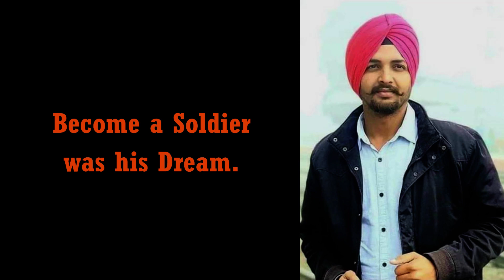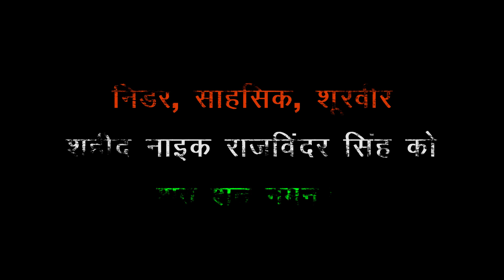SHAHEED NAIK RAJWINDER SINGH | INDIAN ARMY ( 07-07-2020 )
घातक कमांडो  शहीद नाइक राजविंदर सिंह पंजाब के पटियाला के गांव डोडरा के निवासी है।
मात्र 29 साल की कम उम्र में ही देश के लिए लड़ते हुए वे सात जुलाई को शहीद हो गए।
राजविंदर सिंह 24 पंजाब रेजिमेंट में सेवा दे रहे थे। कश्मीर में वे 53 राष्ट्रीय राइफल में काम कर कर रहे थे।
वीर राजविंदर सिंह को शत शत नमन करते है।

Naik Rajwinder Singh hailing from village Dodra in tehsil Samana of Patiala district in Punjab.

Naik Rajwinder Singh was Martyred during crossfire with militants in Pulwama of Jammu and Kashmir.

The 29-year-old’s father said he was proud that his son laid down his life for the country.

Rajwinder Singh had enrolled in the Indian Army in 2011. Survived by his father Avtar Singh, mother Mahinder Kaur and wife Gurpreet Kaur, he had not visited home in the last six months.

He was supposed to visit home in March but could not come due to the imposition of lockdown.

Inconsolable, the mother said she could not believe her son had died during the crossfire.

Avtar Singh, his father said, “My son has attained martyrdom. This has brightened the name of our village and the state.”

The family had had a word with him on Monday evening after which they said the cross-firing took place.

Government officials said Rajwinder had earlier served in Nagaland and had remained in the Ghatak Platoon as well.

He later volunteered to be posted for counter-terrorist operations in 53 Rashtriya Rifles and got posted in Jammu and Kashmir.

IndianArmy and Nation is Proud of his Bravery.

Chief Minister Captain Amarinder Singh later announced ex-gratia of Rs 50 lakh and job for a member of his family.